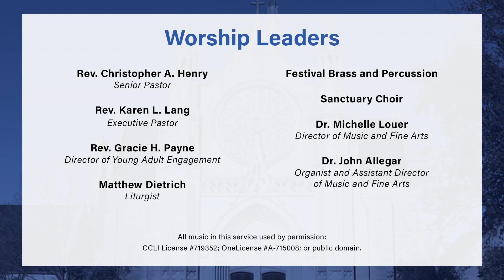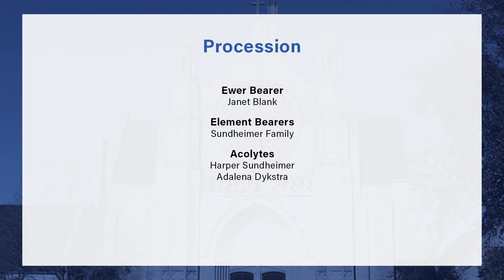09-10-23 Prelude; Poéme Hèroïque, Op. 33 - Marcel Dupré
Festival Brass and Percussion; Dr. Michelle Louer, conductor